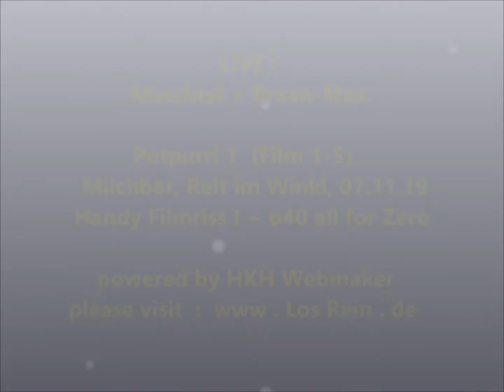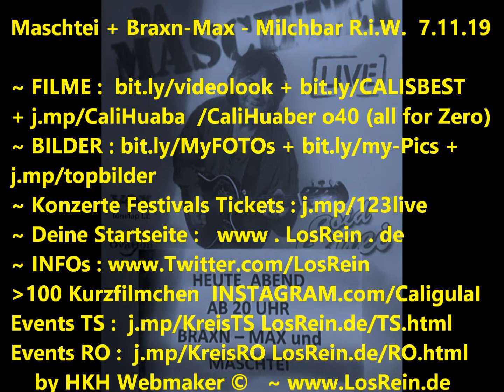Milchbar : Maschtei + Braxn-Max LIVE! - Reit im Winkl ® 7.11.19 by HKH Webmaker ©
Milchbar : Maschtei + Braxn-Max  LIVE @ Brotzeitstüberl, Reit im Winkl, 07.11.19
Handy Filmriss I o40 (all for Zero) Potpurri 1 (Film 1-5) powered by HKH Webmaker ©
Filmed by Cali Huaber in reit im winkl, Milchbar on NOV 7, 2019.